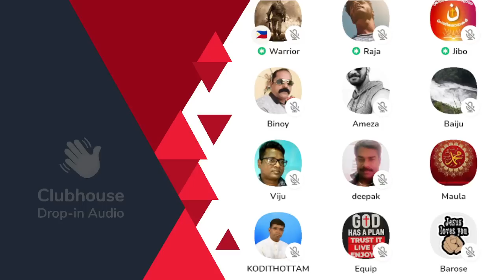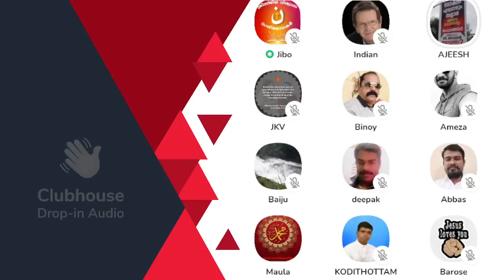[Part-2] സാം ഷമോണിനെയും ക്രിസ്ത്യൻ പ്രിൻസിനെയും മലർത്തിയടിഅടിച്ചെന്ന് അവകാശപ്പെട്ട ഇസ്ലാമിസ്ററ്!!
[Part-2] സാം ഷമോണിനെയും ക്രിസ്ത്യൻ പ്രിൻസിനെയും മലർത്തിയടിഅടിച്ചെന്ന് അവകാശപ്പെട്ട ഇസ്ലാമിസ്ററ്!! ക്രിസ്ത്യൻ റൂമിൽ വന്നപ്പോൾ | Clubhouse Malayalam Discussion

► Speakers: Maula | Ajeesh Joseph, Soldier, Gabriel, Warrior, Toast Master, Anil Kodithottam, Raja, Barose, Nazarene, Jibo, Abraham, Achankunju